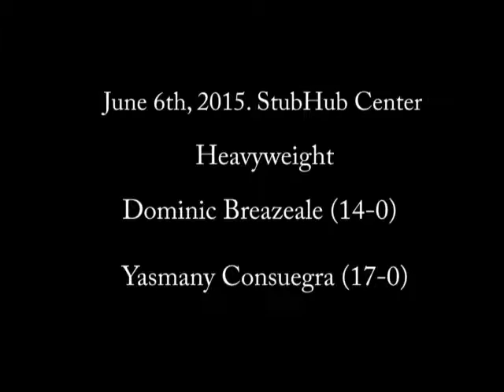Premier Boxing Champions Saturday 6/6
This saturday night the Premier Boxing Champions is airing on NBC this saturday, going head to head with HBO's Cotto-Geale fight.  Here we review the main card fights that should get odds up for it at the books this week.